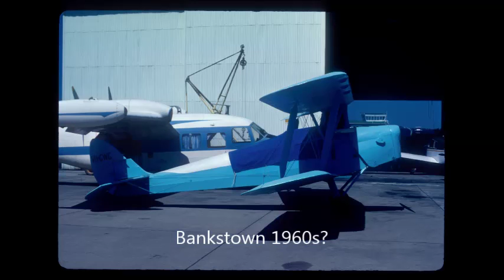Tiger Moth visions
the Tiger in stills